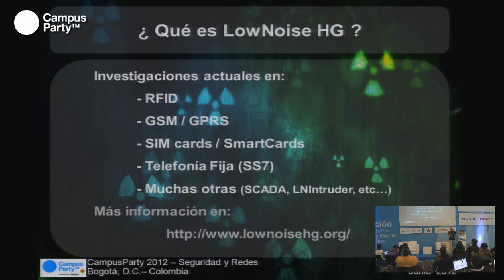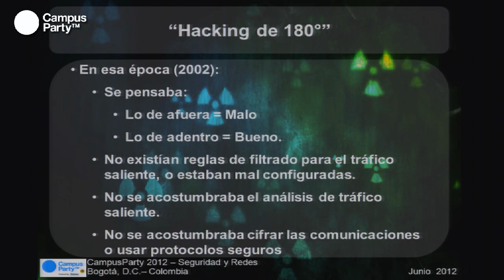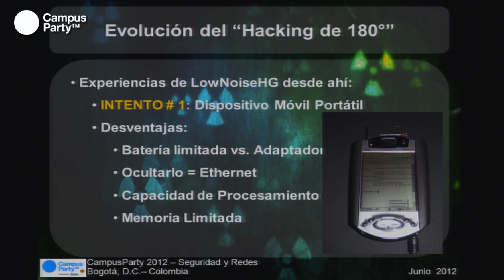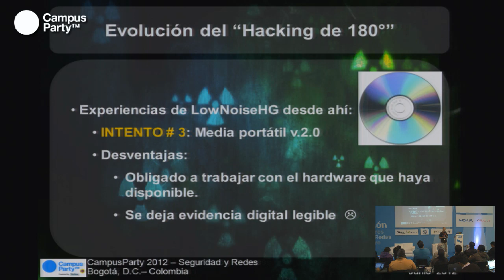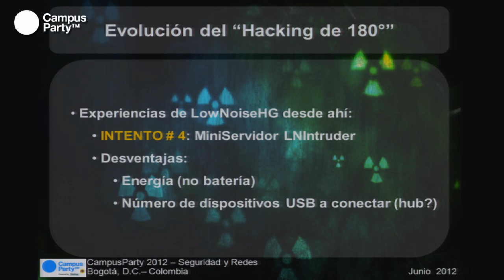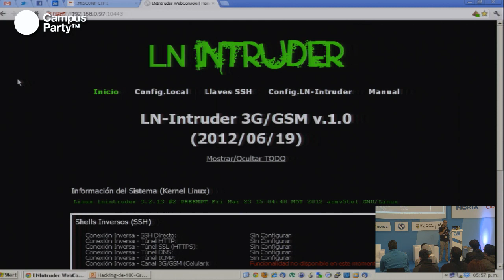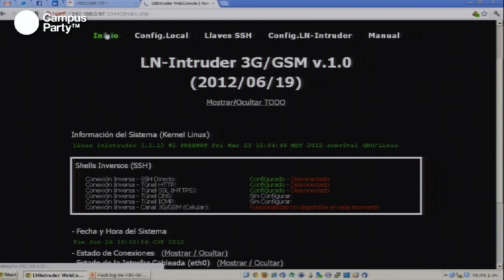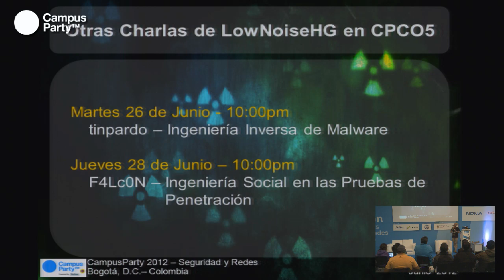CPCO5 - Evolución del Hacking de 180º